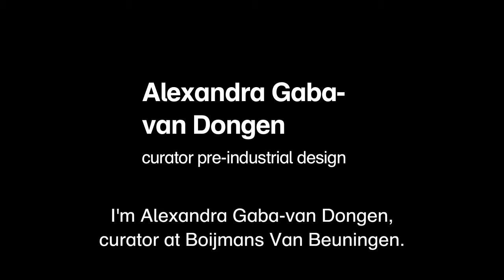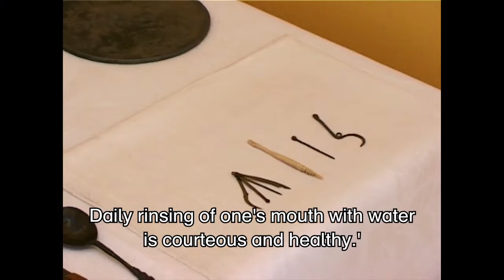Alexandra Gaba van Dongen about table manners in the 16th Century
In the museum a table is laid with objects from the 2nd half of the 16th century. Alexandra Gaba van Dongen, curator of pre-industrial design, dwells on the dinner set of plates, forks, and tazza’s (wineglasses). Furthermore she quotes Erasmus, who taught the students from Latin schools the etiquette.

Near the table a painting is exhibited from Cornelis van Haarlem, depicting Bacchus and Satyr holding the same tazza as shown on the table.